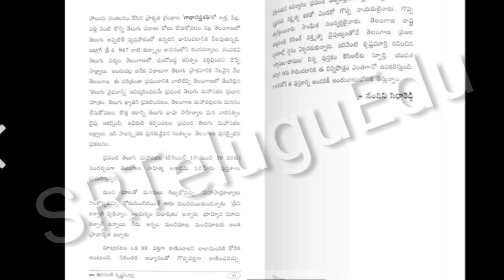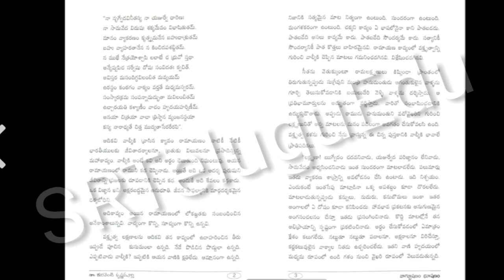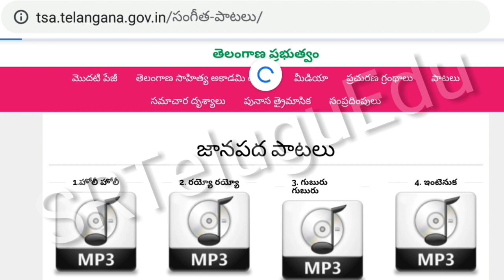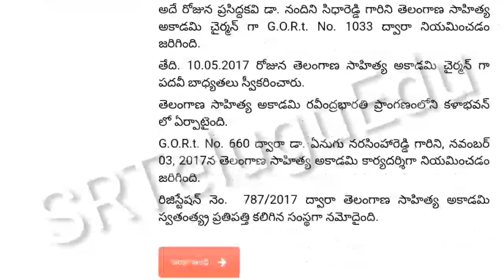ఉచిత తెలుగు పుస్తకాలు || తెలంగాణ సాహిత్య అకాడమీ || Free Telugu Books